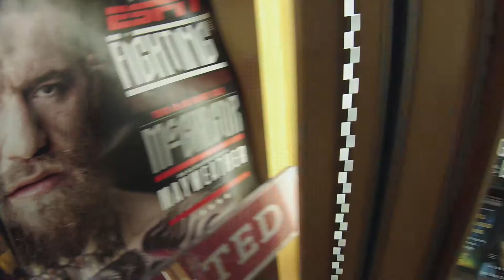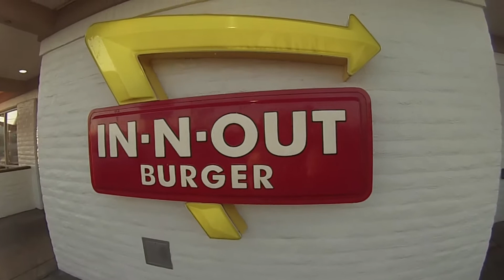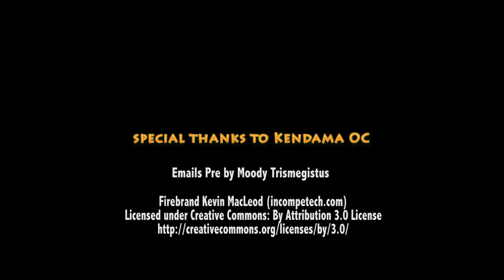OUR CALIFORNIA KENDAMA ADVENTURE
Follow Ryan Reese and Miguel Merced as they travel to California to attend Kendama OC's Summer Squeeze kendama event.